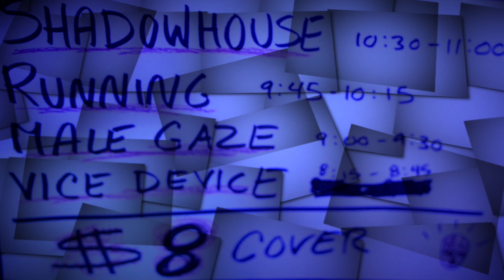Male Gaze -Live- at The Know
Portland, OR 11, 3, 2016

blueheronvideo on Facebook

blueheronvideo on Instagram